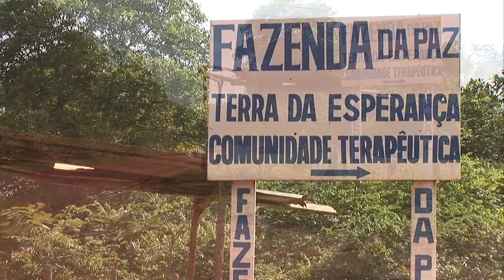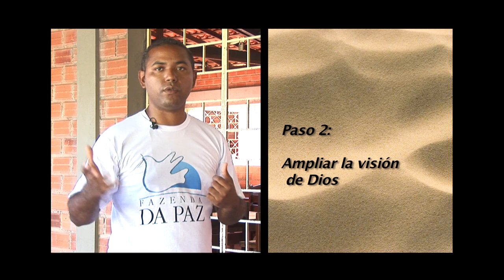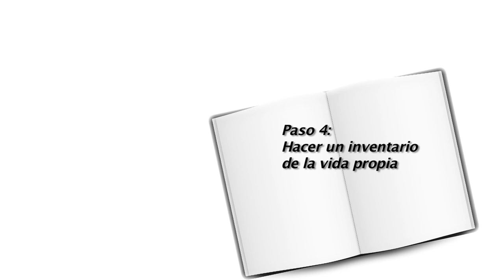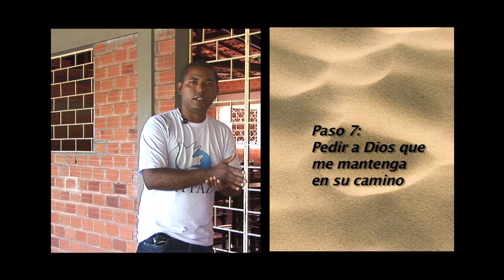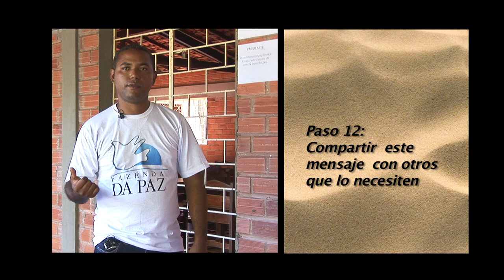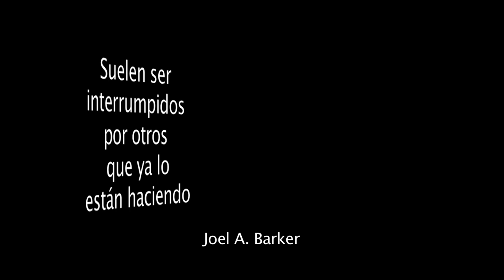Hacienda de paz